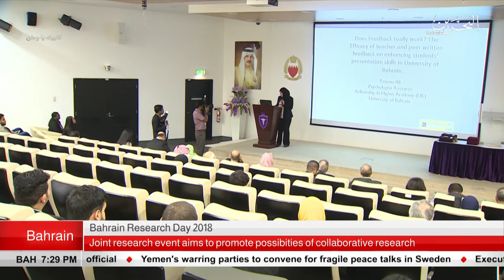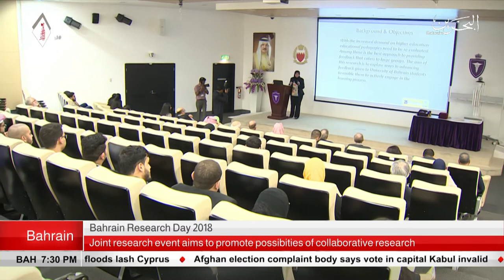BAHRAIN NEWS CENTER : ENGLISH NEWS 06-12-2018